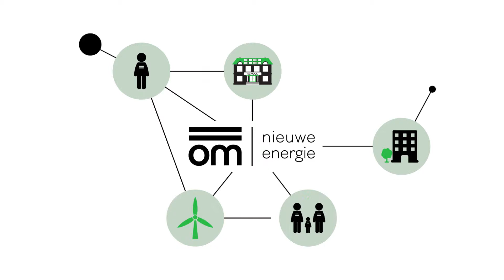om nieuwe energie infographic collectief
om | nieuwe energie is een collectief van coöperaties die lokaal duurzame energie opwekken om duurzaamheid voor iedereen toegankelijk en betaalbaar te maken